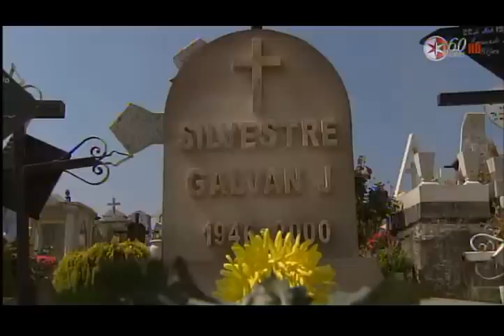La Fuerza Del Destino Capitulo 86 1/2